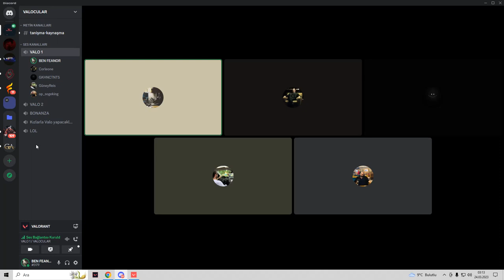GÜMÜŞ GÜNLÜKLERİ - 1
OUTLAST-1
BÖLÜM:1

OUTLAST-1
BÖLÜM:1